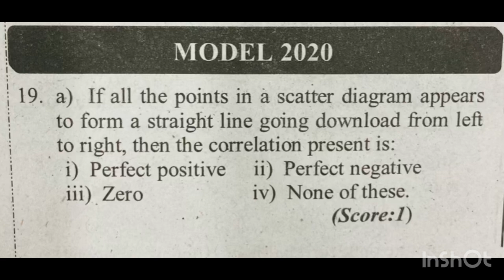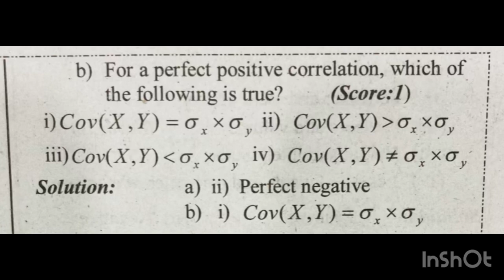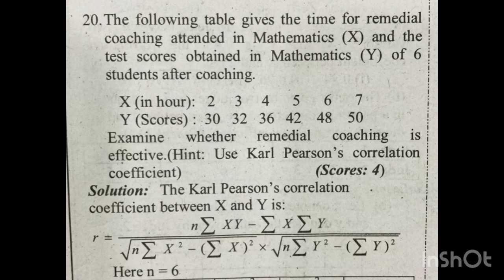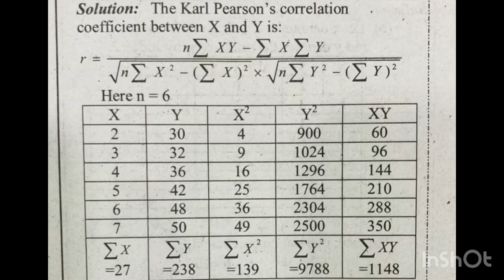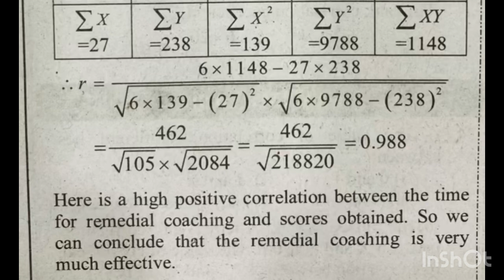🔥💯 ജയിക്കാൻ ഇത് മതി|+2 Statistics |Chapter-1|Correlation Analysis IKarl pearsons’s correlation✍️📚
🔥💯 ജയിക്കാൻ ഇത് മതി|+2 Statistics | Chapter-1|Correlation Analysis Important questions and answers